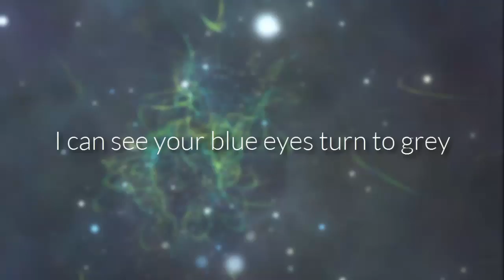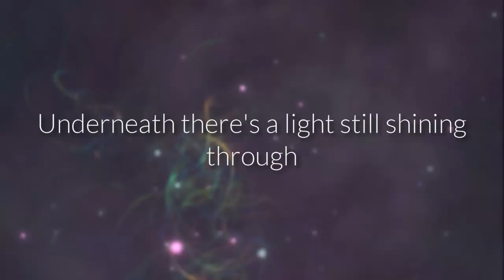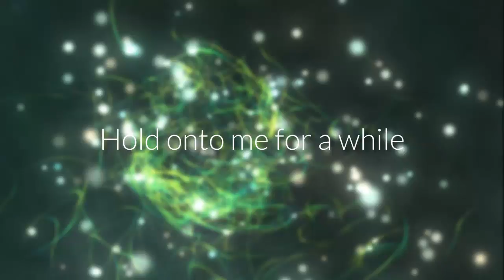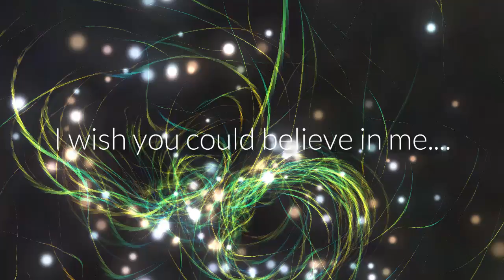Believe In Me - Decyfer Down [LYRICS]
Song: Believe In Me
Artist : Decyfer Down
Album : The Other Side of Darkness (2016)
Rating : 4.8/5
Genre : Christian Rock

[Lyrics]

Started out innocent,
Another day, another new temptation,
So you got a little lost along the way
You were so delicate,
And the world is starting vision,
I can see your blue eyes turn to grey

Dark days end, cold nights end,
You alone put yourself on trial,
Hold onto me for a while

I'll carry you over,
And pull you from under,
The broken glass, the shattered dreams,
It's not so hard, believe in me
I'll help you get over,
The memories of the shattered dreams,
I wish you could believe in me.

You started out confident,
In a world with thin decision,
You lost a sense of pride along the way
I can still see in you,
What you just can't see in yourself,
Underneath there's a light still shining through

Standing here, all alone,
Watching your tale lights fade away,
Trying to find the writing on the road
I'll be here, holding on,
Stuck in the silent self today,
Until you're back where you belong